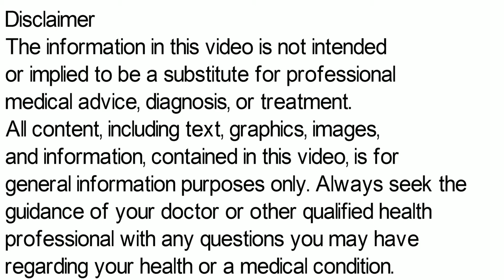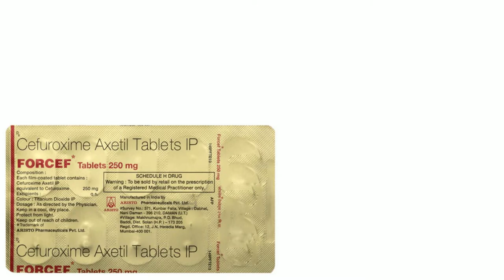Forcef Tablet | Forcef Tablet 250 mg, 500mg Uses, Side Effects in Hindi | How To Take Forcef Tablet